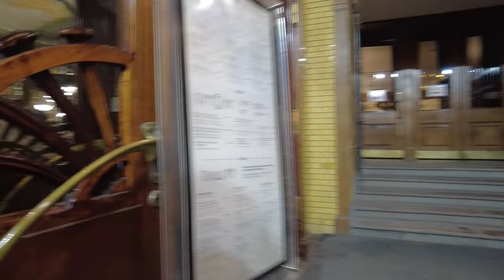Part 8] St. Petersburg, Russia. Luxury Eliseevs Shop, Walk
Saint-Petersburg, Russia. Luxurious shop of merchants Eliseevs, Walk around the hall.
Eliseevsky store is one of the most famous and pompous stores in St. Petersburg.
It is located on the corner of Nevsky Prospekt (building 56) and Malaya Sadovaya Street (building 8) and is a monument of early modern architecture.
The Eliseevs brought from abroad and sold "colonial goods" (fresh truffles, oysters, unusual cheeses and fruits, wine, confectionery, coffee). Things went well and soon the brothers became suppliers of the court of His Imperial Majesty. The Eliseevs collaborated with large trading houses in England, Germany, Italy, had wine cellars on the island of Madeira and in Bordeaux.
Each new generation of the Eliseevs was richer than the previous one.

Grigory Grigoryevich Eliseev, the grandson of Pyotr Eliseevich, bought a house on Nevsky, rebuilt it, and the fabulous shop windows of Eliseevsky immediately became the decoration of Nevsky Prospekt.

The building of the Eliseevsky store was built in 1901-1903.

The interiors of the store amazed not only Russians, but also foreigners. All goods were selected, luxury quality.

During the revolution of 1917, the Eliseevs left the country, but persistent rumors circulated around the city that they had walled up the treasures that they could not take with them, they walled them up in the walls of the store. Perhaps that is why, who settled in the house of the Eliseevs immediately after the revolution, hungry writers tapped the walls at night in the hope of finding the Eliseev's gold. Alas...

In the early days of Soviet power, the store was nationalized: first, the lights were turned off, then the handmade carpet disappeared from the director's office.

Soon, Eliseevsky was renamed Deli No. 1 Central and became a point of sale for scarce products: representatives of the Leningrad party elite received tangerines, bananas, caviar, pineapples and hard-smoked sausages here. But black caviar was still available, but not to everyone.

In 1988, the Eliseevsky store was opened after restoration, and the townspeople suddenly noticed: the magnificent crystal chandelier that hung in the center of the hall had disappeared! With a legitimate question: "Where is the chandelier?" journalists turned to the then director of Eliseevsky and received an unexpected answer: "There was no chandelier."

The reaction of the people was stormy. A work of applied art of the 19th century was lost, which means that they sold the descendants of the Eliseevs living in America, melted it into gold rubles, hung another "servant of the people" in the country - there were many versions, but the demand was one: "Return the masterpiece to its place!".

The journalists began an investigation, turned to the archives. And what did it turn out? "The chandelier trick and its exposure"? No, no focus, no exposure. The crystal chandelier in the Eliseevsky store was hung up at the same time when the cash desks were installed - so that it would be easier for the cashiers to break checks. And it was, of course, not in the 19th century, but in 1930.

Modern showcase of the Eliseevsky shop. Almost all figures move.

There are no more barrels of caviar to the right and left of the doors!

But inside everything is the same as before. Even the piano turned out to be by chance))) he, by the way, plays as best he can, without a pianist)))

The trading hall was restored according to the model of 1903.

Along the perimeter there are authentic showcases from the beginning of the century, above them hanging mirror cabinets. Ceiling cornices with leaf-shaped stucco, dilapidated during the Soviet era, bronze wall lamps, cast-iron candelabra with patterned forging in the form of leaves and crystal chandeliers have been restored.
The stained-glass windows were brought back to their original form, the pattern of which is now used on the souvenirs of the Eliseev Brothers Store.
The goods here are different. It seems that all smuggling is prohibited for import by sanctions))) the prices for "smuggling" are exciting!
On the second floor there used to be a bank, commercial courses founded by the Eliseevs, and a hall that was rented out to theater troupes. In the basement there were warehouses, refrigerators and one of the best wine cellars in Europe.
On the façade are sculptures by Adamson "Industry", "Trade", "Art" and "Science".